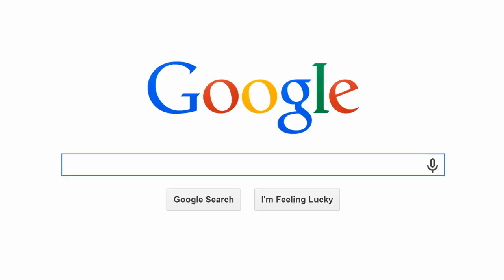REAL RELATIONSHIP CHALLENGE 2💔💔crushlove onlinedate onlinelove firstmedical pain rehab😲😰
MUCH LOVE!
These are the topics which I cover in my videos:
REAL RELATIONSHIP CHALLENGE
mental health
self improvement
brainy dose
psychology
psychology facts
interesting facts
amazing facts
self help
relationships
subconscious mind
human psychology
practical psychology
personality disorder
psychology facts about humanbehavior
psychology tricks
psycho analysis
psychology tiktok
motivational video
panic attack
educational videos
childhood trauma
how to improve mental health
clinical psychology
mental health tips